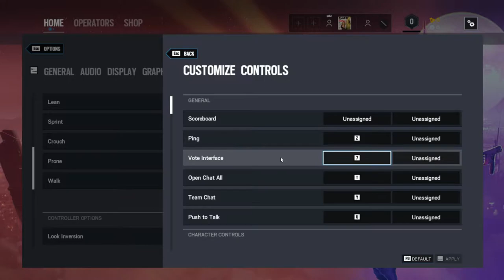Moments that make me cry- Siege Funny Moments Compilation